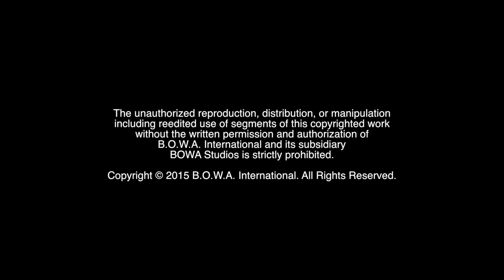LEARN FROM THE BEST (Season 3, Episode 36)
How do you overcome obstacles? What is the best biking route in Miami? Watch to find out!

The Marketing Crusader leads a training course for the visiting members of BOWAworld's regional offices. Then the team hits the streets for a scenic motorcycle ride around South Florida.

BOWA Studios
12080 Southwest 127 Avenue
Suite 305